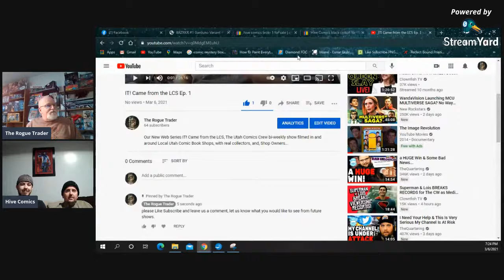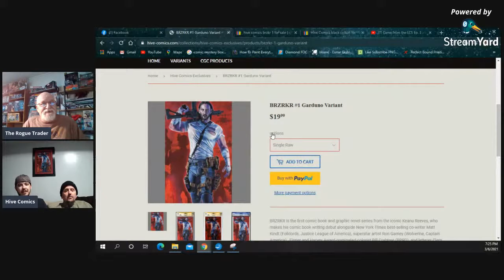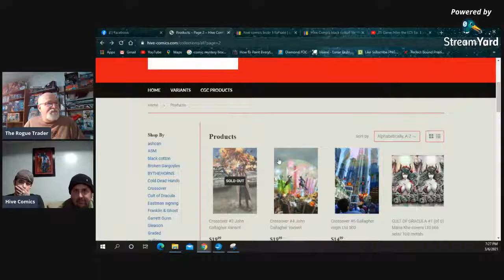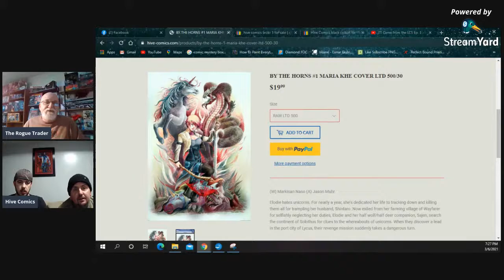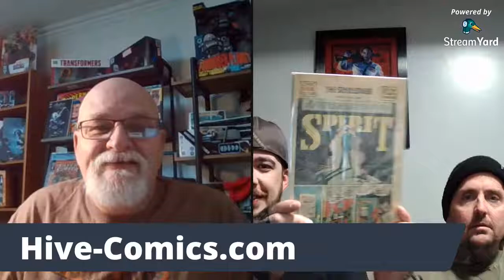Introducing Hive Comics Kings of Exclusive Variants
An introduction with James and Johnathan from Hive Comics, the team with the greatest store exclusives in the comic book industry